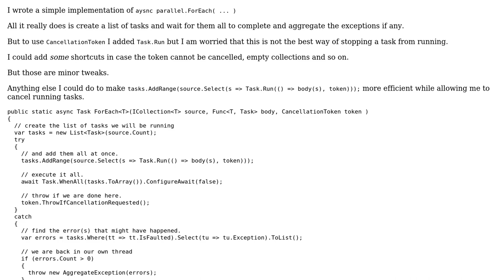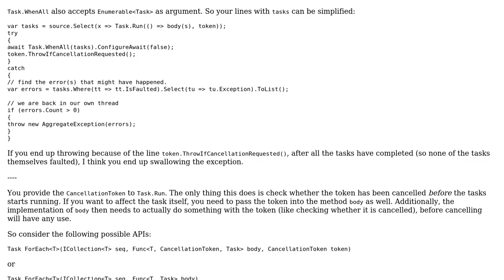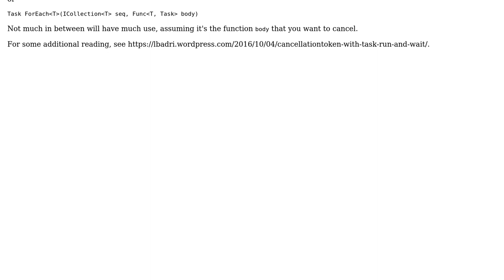Code Review: Asynchronous parallel ForEach implemented using Task.Run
With thanks & praise to God, and with thanks to the many people who have made this project possible! | Content (except music & images) licensed under CC BY-SA | Music | Images & others | With thanks to user JAD user FFMG user 200_success and the Stack Exchange Network Trademarks are property of their respective owners. You are responsible for your own actions.